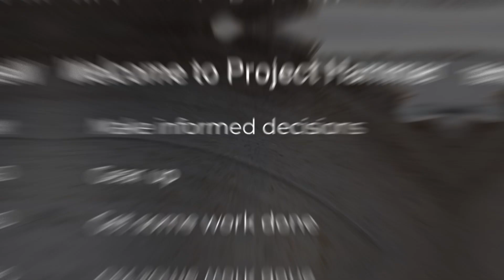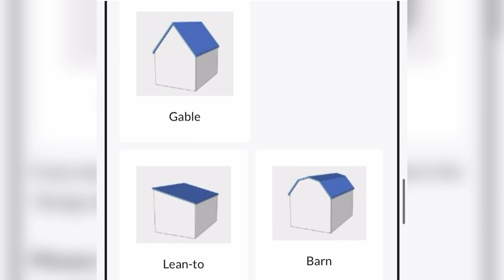Project Hammer FINALLY has a website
The time has come! I am stoked to launch PROJECT HAMMER CENTRAL. This is a major step in the evolution of Project Hammer so I put together this video as a brief history leading up to this launch.

Why build a website?

I have been asked countless times by customers about a website. A place where people can go and see projects and request services. This is not only a place to see projects but learn the story behind them. It also has BUYING GUIDES, PRODUCT RECOMMENDATIONS, and more. This website is a centralized hub for all things Project Hammer. Come check it out!